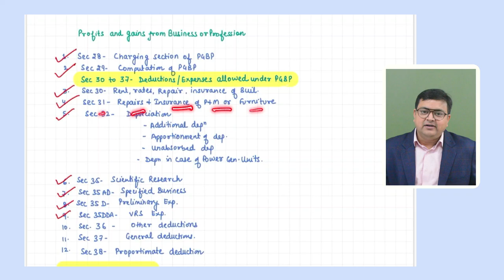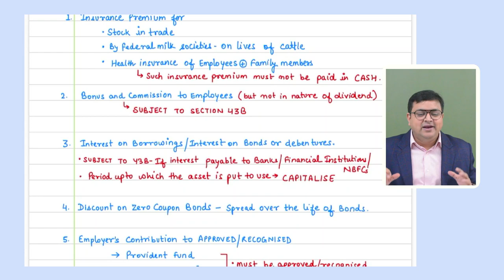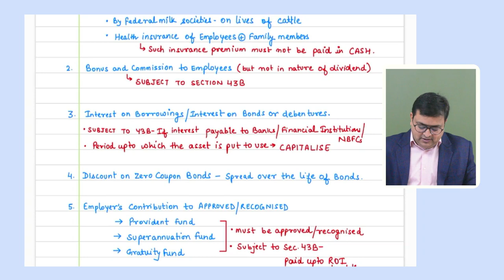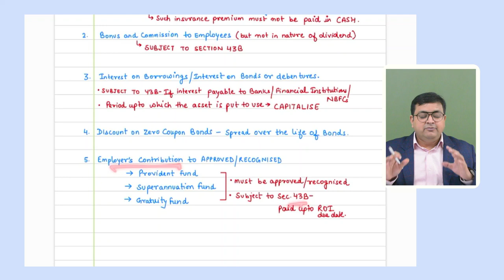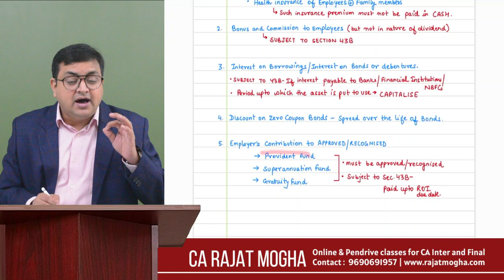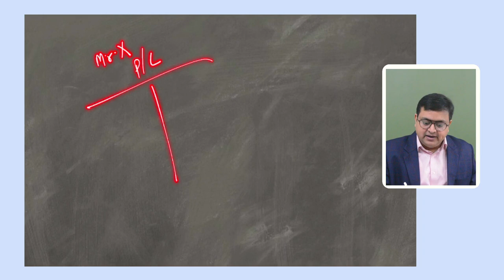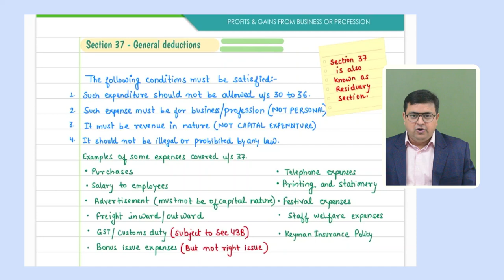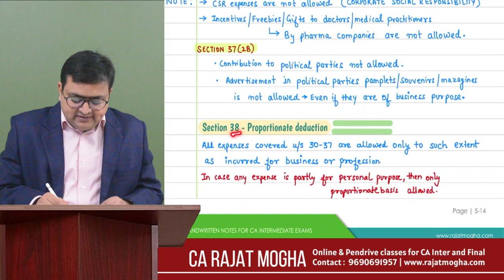CA Inter Sep 2024/Jan 2025 Revision Series - English | Part 11 | PGBP Lecture 4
Part 11 | PGBP Lecture 4